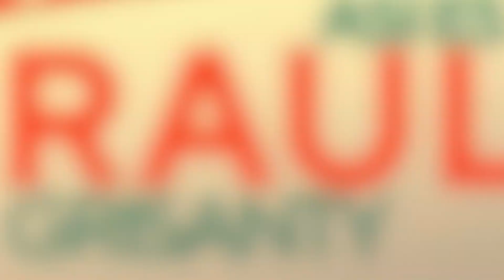Entrevistas a mi Estilo con Raulito Grisanty a Jacqueline Estrella